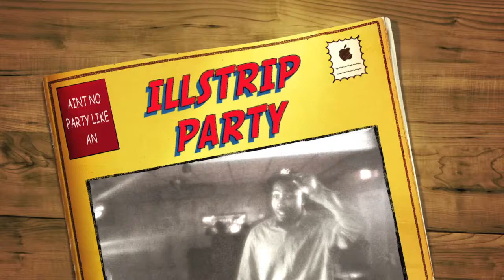AINT NO PARTY LIKE AN ILLSTRIP PARTY by MAR-VAR [HD]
NEW MAR VAR IN CLUB PERFORMANCE "ILLSTRIP PARTY" ALSO PRODUCED BY MAR VAR NEW EXCLUSIVE MUSIC FROM HIS UP COMING STREET ALUBM "IM THE PRODUCER, HES THE RAPPER" CHECK OUT ILLSTRIP.COM FOR MORE MUSIC AND INFO !